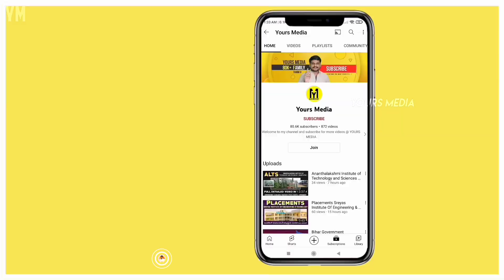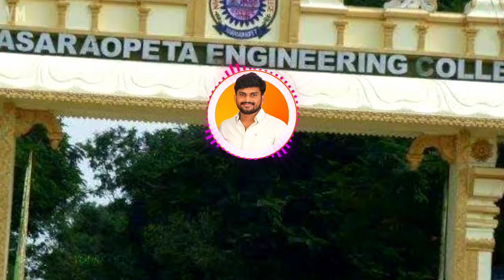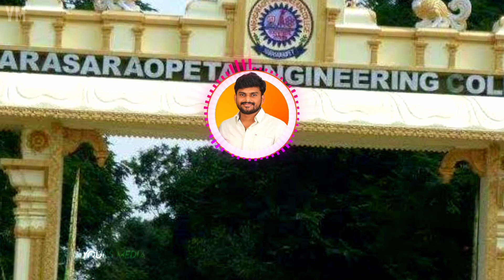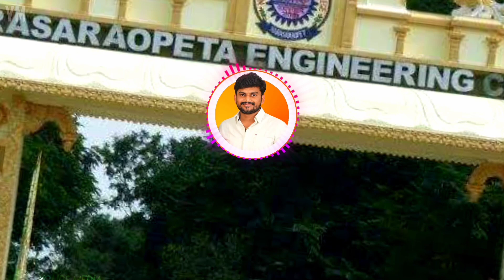Engineering Colleges Comparison Video | Nec Narasaraopeta vs Kits Guntur | B.tech Colleges in AP